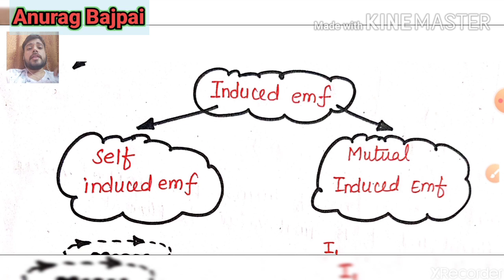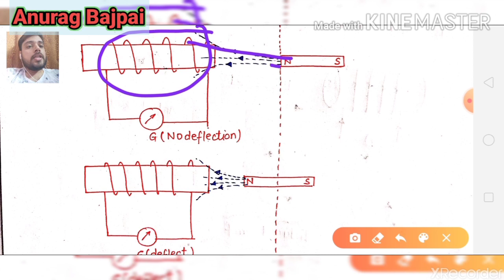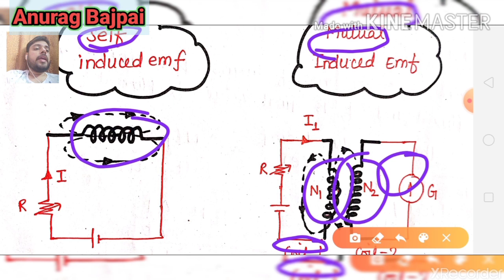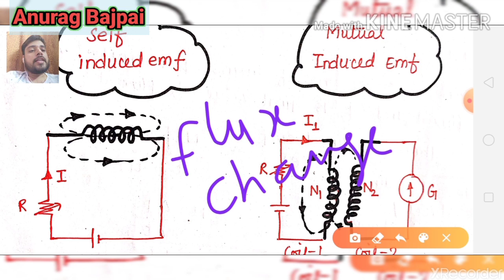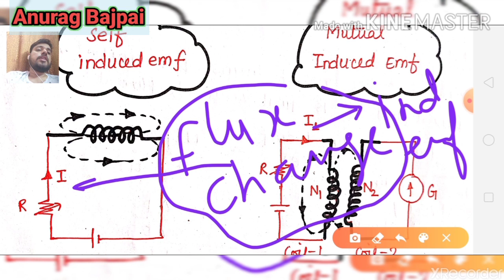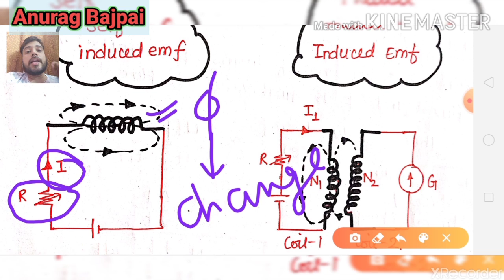Magnetic circuit | Lecture 4 | Self induced emf | Mutual induced emf | Inductance | Anurag Bajpai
This video will give you basic understanding of  self induced emf , Mutual induced emf , self inductance , mutual inductance.